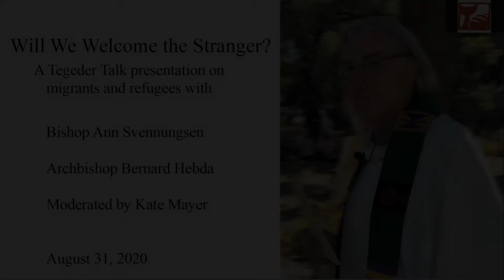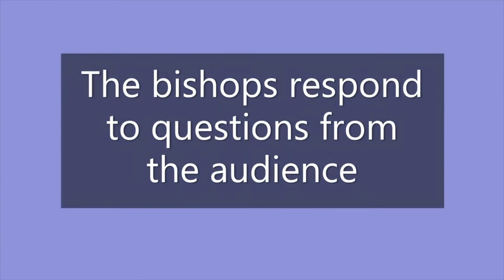Tegeder Talk: Will We Welcome the Stranger? (Aug 31, 2020)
Cabrini continues to commemorate Pope Francis' year of the migrant with a presentation by Bishop Ann Svennungsen, Minneapolis Area Synod, ECLA, and Archbishop Bernard Hebda, Archdiocese of St Paul & Minneapolis. The bishops will expand on their earlier joint statement, "Resettlement Policy: Create a Welcoming Society, not more Barriers, for Refugees" (Star Tribune, December, 2019). This conversation will challenge each of us to examine what is holding us back from creating a welcoming society for refugees and immigrants.